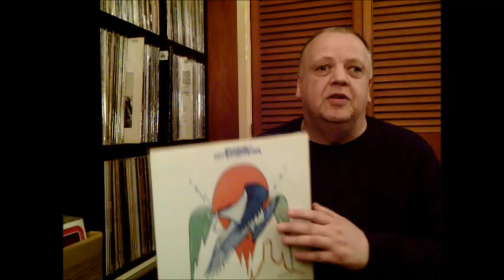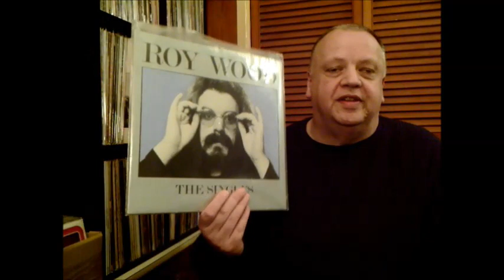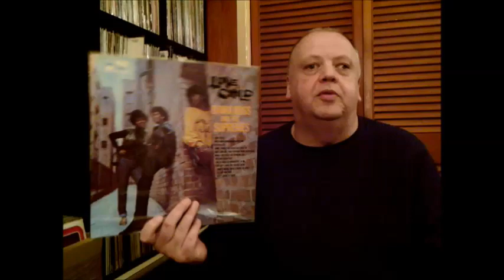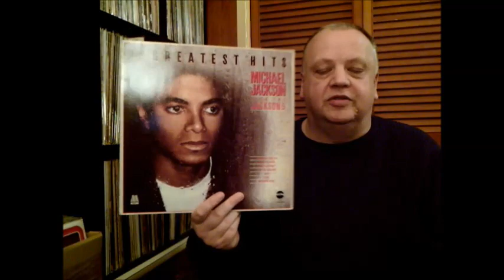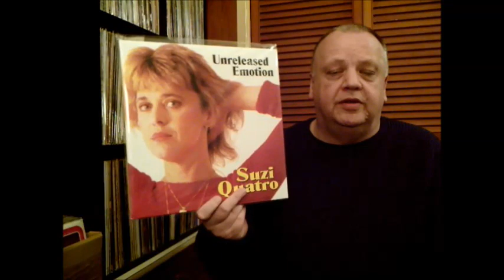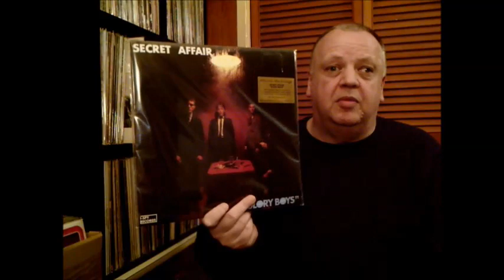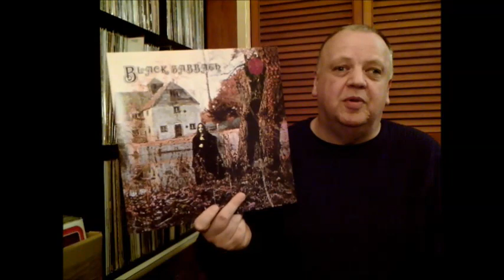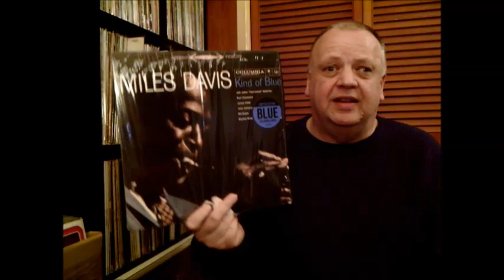Vinyl Community - Inbox 24 (Roy Wood, Supremes etc)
Here I show some of my purchases bought before, during and after lockdown